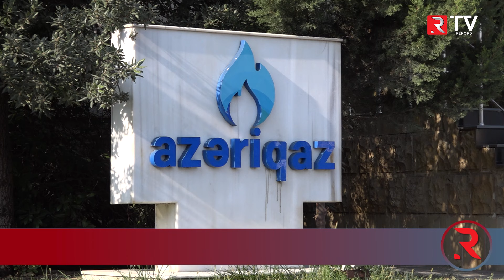"Azəriqaz"dan sayğaclar ilə bağlı XƏBƏRDARLIQ